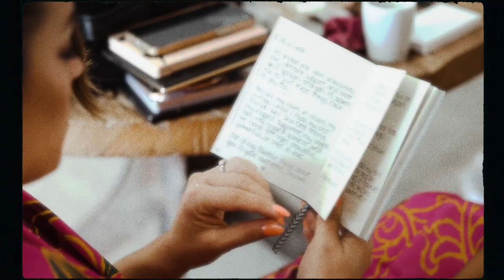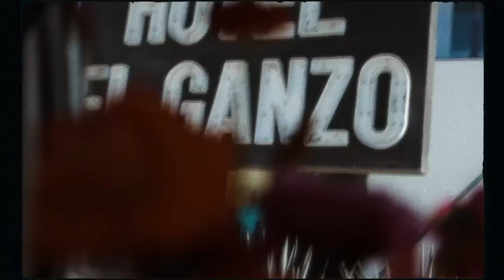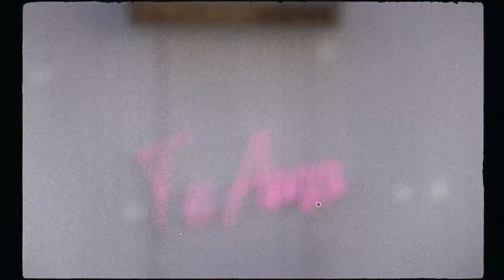J + T // Colorful Destination Wedding at Hotel El Ganzo in Cabo, Mexico by Jenni Grubba Events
Video: Love Tribe Weddings
Welcome Event Venue, Catering, Bar: La Lupita
Wedding Day Venue, Catering, Desserts, Cake: Hotel El Ganzo
Floral: Ampersand SF
Photo: Jenn Emerling
HMU: Beauty on Set
Lighting and Dance Install: D’Angelo Lighting
Special Songs: Liz Fleig, Sounds Elevated
AV: Teeven Co.
Booklet Map: Marketa F. Horton
Booklet Cover Art: Illustrated Ink Art
Custom Charles Cake Topper: Etsy Artist
Rentals: Cabo Rental Decor
Rentals: Flowers and Events Los Cabos
Flatware: Standard Event Rentals
Bridal HMU: Beauty on Set
Extra Hair Services: Blanc Bridal Salon
Bridal Nails: Wonderland Nail Salon
Wedding Dress: Kamperett
Alterations: Tailor Made SF
Mi Amor Jacket: East n West Label
Bride Shoes: Dolce Vita
Groom Suit: Cotswold Tailors
Guys Ties: Van Buck England
Weekend Transportation: Cabo Incredible Locations
Catamaran Boat Tour: Cabo Eco Tours
Planning, Signage, Design: @JenniGrubbaEvents